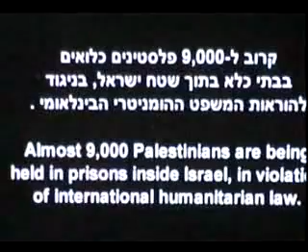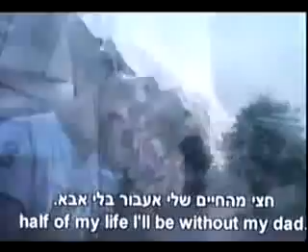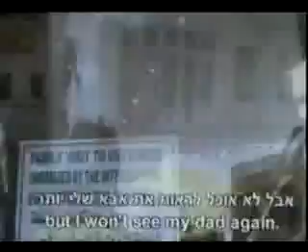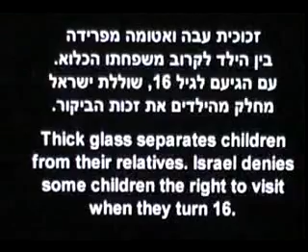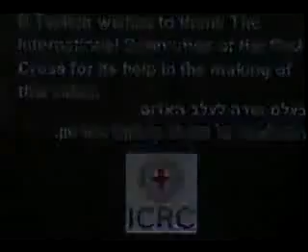israel, only children get to see relatives in jail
this video shows that only children get to see their relatives in jail and what those children have to go through to see them.